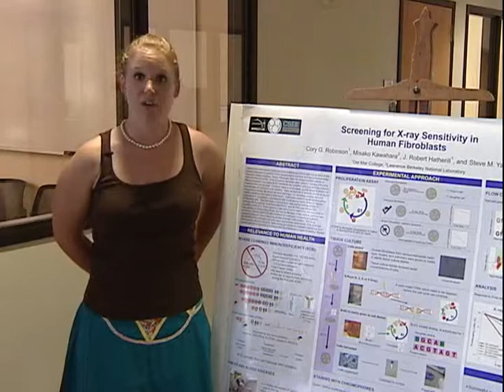Del Mar College Internship Experience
A Del Mar student describes her internship experience at the Lawrence Berkeley National Laboratory.